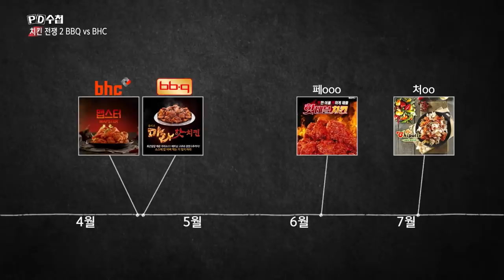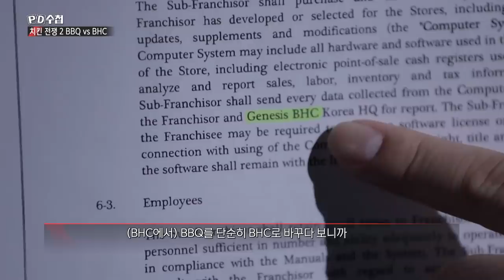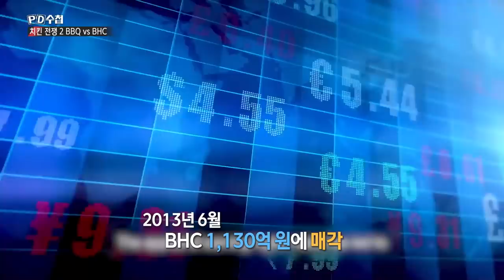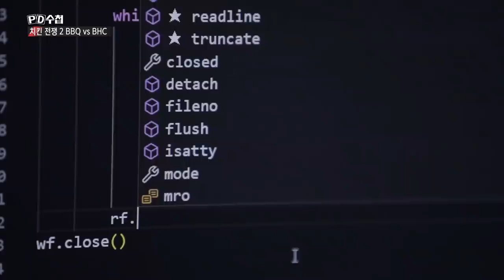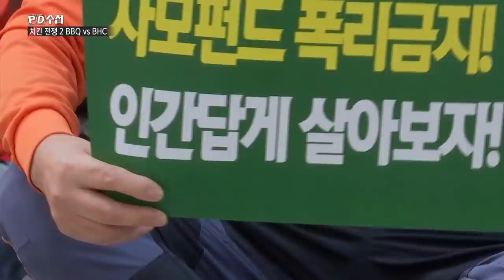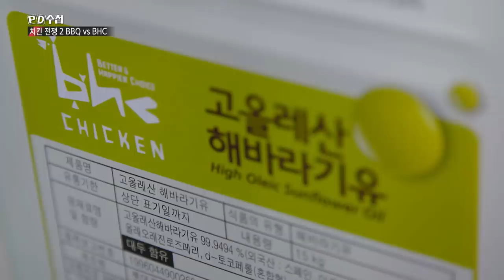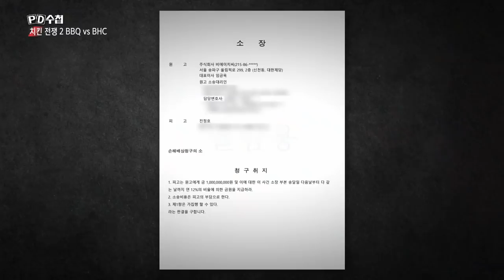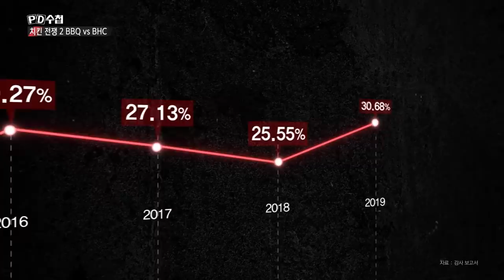치킨전쟁 2 BBQ vs BHC - 전반부 - PD수첩 (MBC 201208 방송)